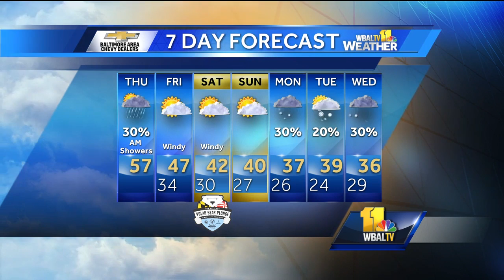Temps to reach 50s Thursday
During the Thursday morning weather forecast, Ava says we can expect temperatures to reach the 50s.